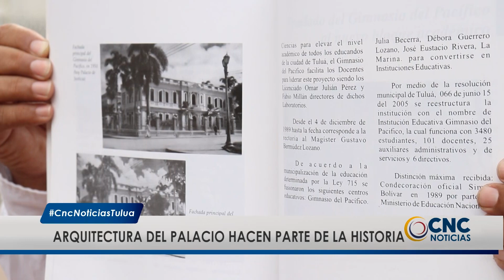El Palacio de Justicia es un icono emblemático de Tuluá, Le contamos su Historia